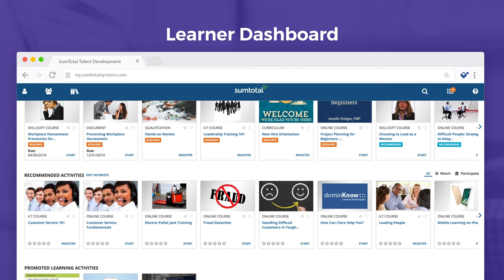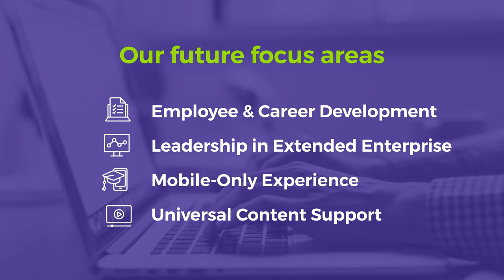Develop Your Talent with SumTotal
Talent development is the #1 challenge for today's HR and Business Leaders. SumTotal offers a powerful solution that enables learning-centered people development. Take a closer look at SumTotal, HR Technology built for the modern workforce.

SumTotal Systems provides a unified, comprehensive and flexible HCM solution spanning the entire employee lifecycle. The award-winning solution for attracting, retaining, developing and engaging today’s multi-generational workforce is grouped into four HR Suites – Talent Acquisition, Learning Management, Talent Management and Workforce Management – all on a common platform.

SumTotal is forged on decades of experience providing HCM solutions to companies of all sizes, in all industries including, airlines, financial services, healthcare, manufacturing and pharmaceuticals.  The company’s beautiful technology provides a gateway to all content libraries, including seamlessly integrated access to the largest corporate learning library from Skillsoft. SumTotal also supports content aggregation leveraging the latest standards, including xAPI and CMI5.